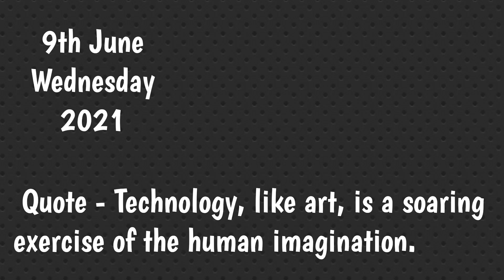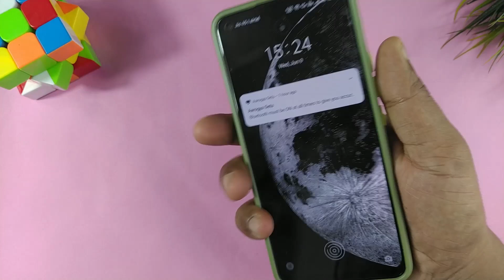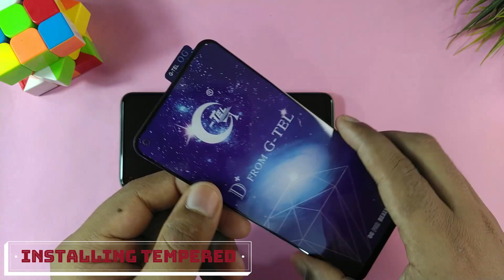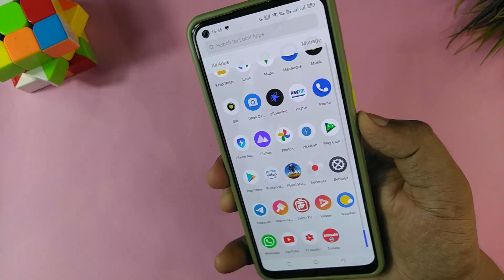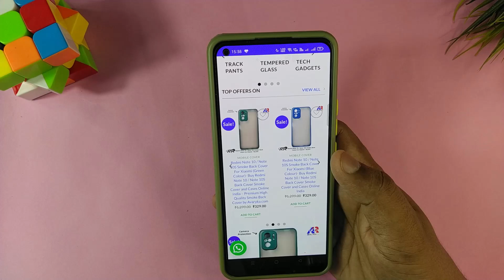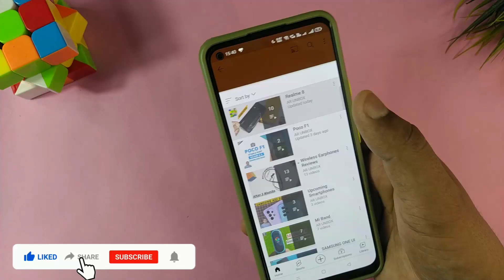Realme 8/8Pro Smoke Back Cover with Camera Protection | Realme 8/8 Pro Edge To Edge Tempered Glass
Hi Guys,
Aj es video me hum review krenge realme 8/8pro ke smoke back cover aur edge to edge tempered glaa ka. So Guys video bhut hi useful hai end tak jaroor dekhna.

Chapters
00:00 Intro
00:36 Realme 8 Smoke Cover
02:12 Realme 8D Gaming Tempered Glass
04:00 Realme 8 Cover+Tempered Price
04:36 Realme 8 Cover Giveaway Participation rule
 04:58 Outro